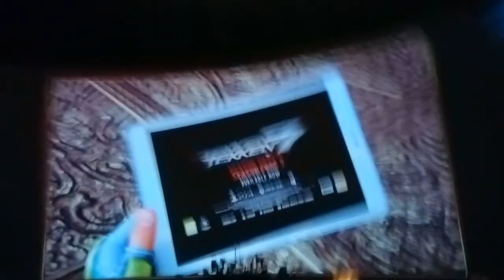Tekken 7 - Armor King & Julia Chang Reveal Trailer & Reaction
My (MBA SpiraNick) reaction to the Tekken 7 - Armor King & Julia Chang reveal trailer showcased at the Tekken World Tour 2018 Finals in Amsterdam.  Featuring the voices and reactions of MBA RIZE Shen and MBA Icarus. Beware it gets LOUD!!! ;)